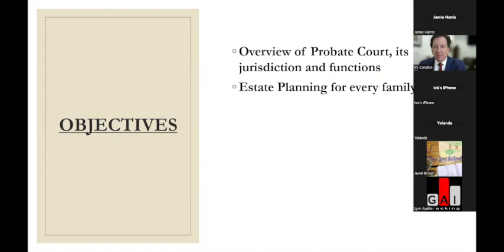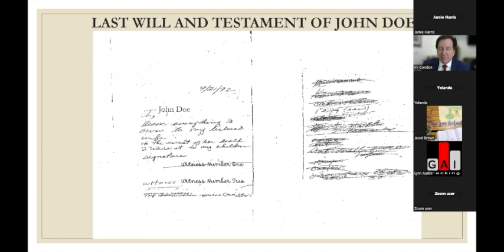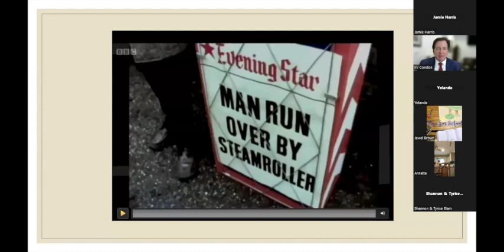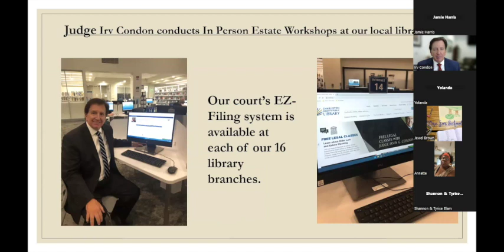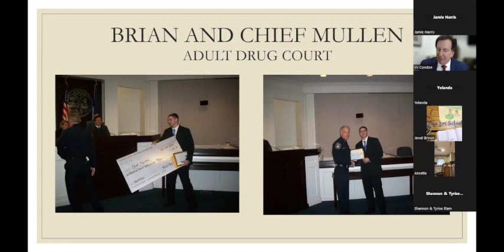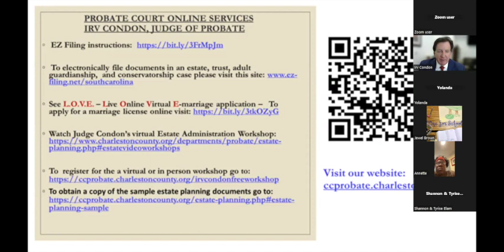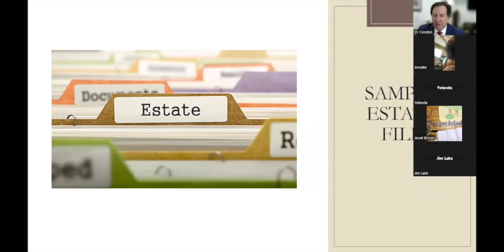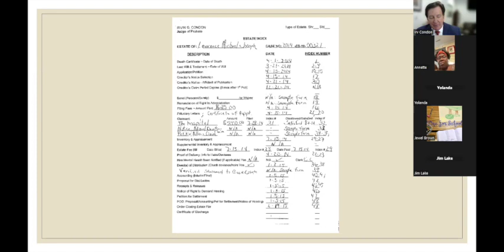Probate Court Virtual Workshop May 5th, 2023